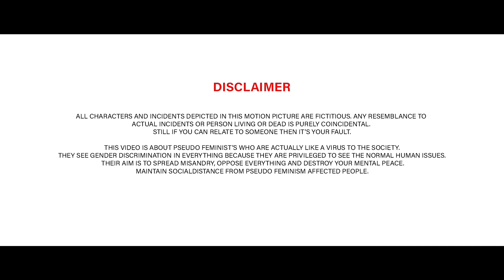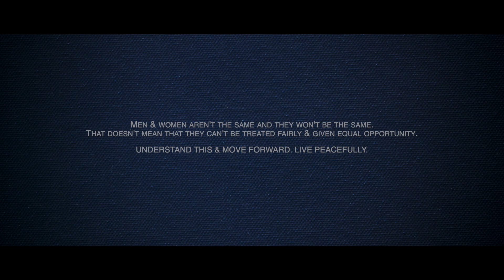THE FAKE FEMINIST - ഓടരുത് ഫെമിനിച്ചി ആളറിയാം – Malayalam Short Film – A Message to Pseudo Feminists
Friends, This One is NOT AN ENTERTAINER as my previous short films.
This video is to unmask some Pseudo Feminists who misuse feminism for their likes. These living creatures spreads Man Hate in the name of Equality.
Viewers can come up with valid points where the above mentioned living creature category took decisions considering all genders equally.
And ofcourse, Pseudo feminists whose kurus got broken can bark in the comment section regarding mansplaining, whataboutery, itsmychoice, etc. hiding all your double standards, and make sure you people keep your eyes closed on reality.
And finally, if you ask us "Are you Feminist" ? the answer is No, Definitely not. Because feminists & feminism have become something different now, it no more give value for equality.
***Guys/Girls who really supports equality please don't get offended, we respect you
- Aaryan Gokul & Team

Production: AARYAN GOKUL ENTERTAINMENTS & MANTRA PRODUCTIONS.